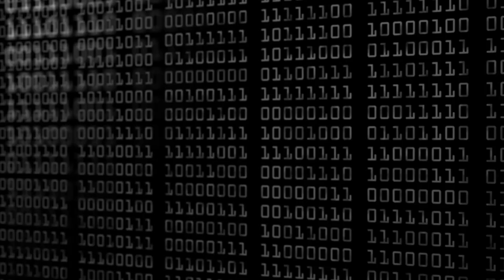Day in the Life of a Network Engineer